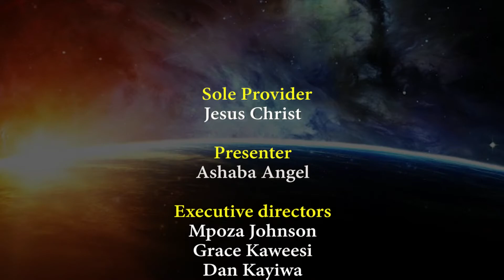Ensulo_Ey'enkya ~ Okuweebwa Obutuukirivu